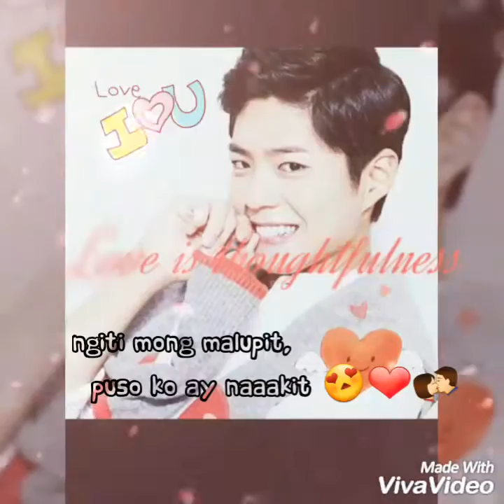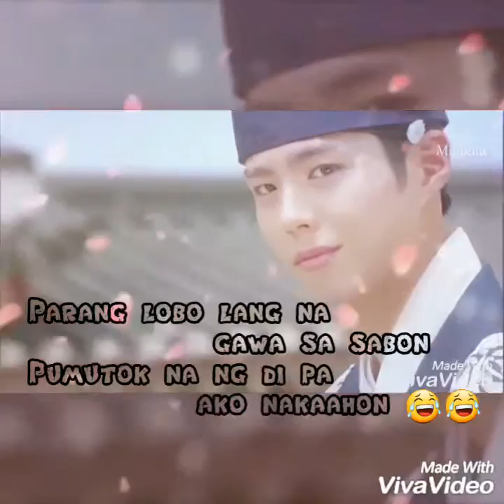Sa aking Panaginip (Tula)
A third challenge with my friends.
PoemChallenge for Bogummy (Park Bo gum)